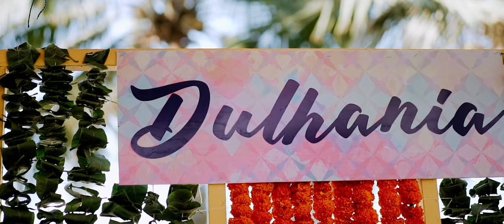Abhinav & Sugandha Trailer || GOA || Destination Wedding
Fun loving Bride and Groom enchanting Goa with love and energy! Marriages are certainly made in heaven.

Listen ad-free with YouTube Premium
Song
Rahh!
Artist
Pepa Knight
Album
Hypnotized Vol.1
TuneCore (on behalf of Pepa Knight); BMI - Broadcast Music Inc., TuneCore Publishing, CMRRA, and 3 Music Rights Societies